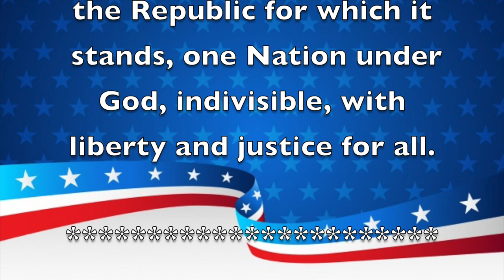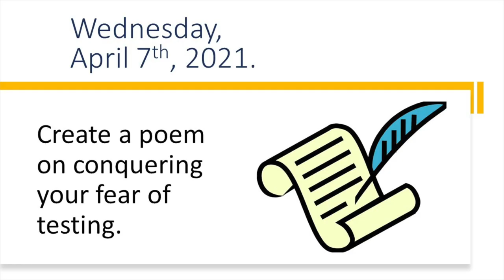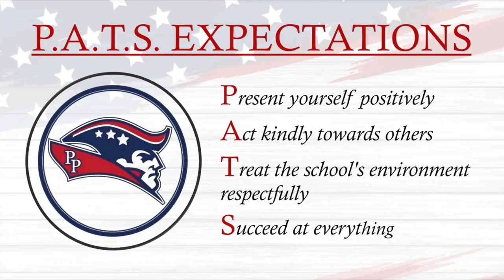Morning Announcements April 7th, 2021